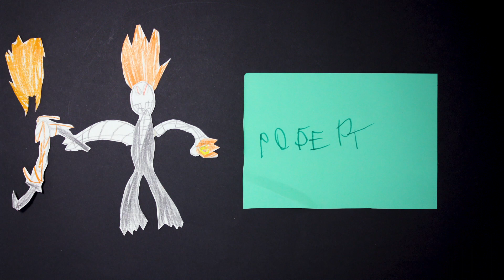ТАНЦУЮТ ВСЕ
Зажигательная танцевальная  МУЛЬТвечеринка от ребят из 3 Э класса